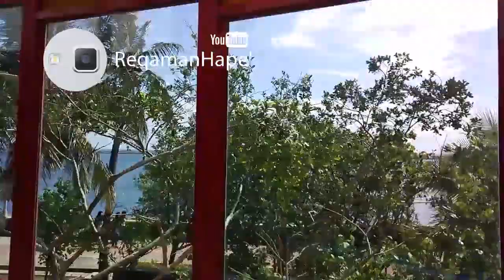Jalan jalan ke pantai Ancol naik kereta gantung / gandola Ancol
Mumpung Ancol lagi sepi di sela-sela liburan lebaran, maen ah naik kereta gantung.
Pemandangannya indah, lumayan dilihat dari gandola.